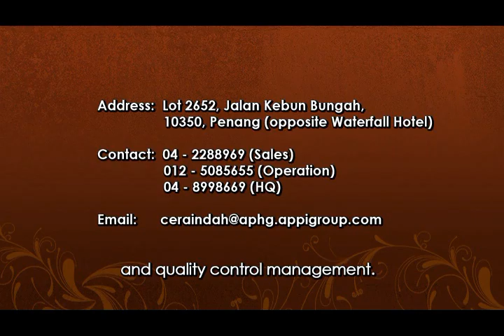Ceramic Cookware "Natural Material from Mother Earth"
~ Has obtained the approval of U.S. FDA-CA-65, non-toxic surface
~ Glazes are safe, free from Cadmium & Lead.
~ Suitable used on the stove in electric ovens, microwave ovens, and   kitchen Halogen
~ Telfon free surface - no toxic fumes even at high temperatures.
~ Best heat and save energy.
~ Adding flavor of food and retain the nutrients of your food